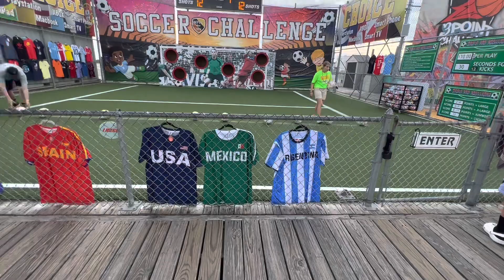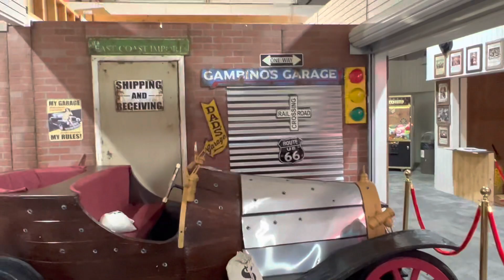Wildwood New Jersey Boardwalk 2022: Many things to do there.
Wildwood is a popular south Jersey beach destination for families looking for a reasonably priced summer vacation with plenty to do. The Wildwoods are a Jersey Shore treasure with free, wide, white, powdery sandy beaches, and a world class boardwalk with amusement piers, restaurants, and salt water taffy shops.

Wildwood est une destination balnéaire populaire du sud de Jersey pour les familles à la recherche de vacances d'été à prix raisonnable avec beaucoup à faire. Les Wildwoods sont un trésor de la côte du New Jersey avec de larges plages de sable blanc et poudreux et une promenade de classe mondiale avec des jetées d'attractions, des restaurants et des magasins de tire d'eau salée.

Wildwood ist ein beliebtes Strandziel im Süden von Jersey für Familien, die einen preiswerten Sommerurlaub mit vielen Aktivitäten suchen. Die Wildwoods sind ein Schatz an der Küste von Jersey mit freien, breiten, weißen, pudrigen Sandstränden und einer Weltklasse-Promenade mit Vergnügungspiers, Restaurants und Salzwasser-Toffee-Läden.

वाइल्डवुड उन परिवारों के लिए एक लोकप्रिय दक्षिण जर्सी समुद्र तट गंतव्य है, जो बहुत कुछ करने के लिए उचित मूल्य की गर्मी की छुट्टी की तलाश में हैं। वाइल्डवुड एक जर्सी शोर खजाना है जिसमें मुफ्त, चौड़े, सफेद, ख़स्ता रेतीले समुद्र तट हैं, और मनोरंजन घाट, रेस्तरां और खारे पानी की टाफ़ी की दुकानों के साथ एक विश्व स्तरीय बोर्डवॉक है।

怀尔德伍德是一个受欢迎的南泽西海滩目的地，适合寻找价格合理的暑假的家庭。 Wildwoods 是泽西海岸的宝藏，拥有免费、宽阔、白色的粉状沙滩，以及世界级的木板路，设有游乐码头、餐厅和咸水太妃糖店。

ワイルドウッドは、やることがたくさんある手頃な価格の夏休みを探している家族に人気の南ジャージー ビーチの目的地です。ワイルドウッズはジャージー ショアの宝物で、無料で広く白い粉のような砂浜と、アミューズメント ピア、レストラン、海水タフィー ショップがある世界クラスの遊歩道があります。

Уайлдвуд — популярное пляжное направление на юге Джерси для семей, которые ищут недорогие летние каникулы и множество развлечений. Вайлдвудс - это сокровище Джерси-Шор с бесплатными широкими белыми песчаными пляжами и променадом мирового класса с развлекательными пирсами, ресторанами и магазинами ирисок с соленой водой.

Wildwood는 할 일이 많은 합리적인 가격의 여름 휴가를 찾는 가족들에게 인기 있는 사우스 저지 해변 휴양지입니다. Wildwoods는 자유롭고 넓은 흰색의 고운 모래 해변과 놀이 부두, 레스토랑, 해수 태피 가게가 있는 세계적 수준의 산책로가 있는 Jersey Shore의 보물입니다.

Wildwood adalah tujuan pantai Jersey selatan yang populer untuk keluarga yang mencari liburan musim panas dengan harga terjangkau dengan banyak hal yang harus dilakukan. The Wildwoods adalah harta Jersey Shore dengan pantai berpasir putih, luas, berpasir putih, dan trotoar kelas dunia dengan dermaga hiburan, restoran, dan toko gula-gula air asin.

Wildwood es un popular destino de playa en el sur de Jersey para familias que buscan unas vacaciones de verano a un precio razonable con mucho que hacer. The Wildwoods es un tesoro de la costa de Jersey con playas de arena blanca, anchas y gratuitas, y un paseo marítimo de clase mundial con muelles de diversión, restaurantes y tiendas de caramelos de agua salada.